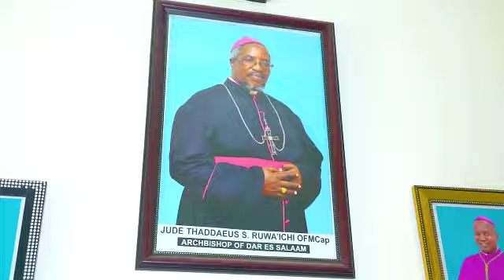Askofu Mkuu Ruwa'ichi Kushiriki Chakula cha Hisani Kuchangia Ujenzi Nyumba ya Mapadre Mbweni Teta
Baba Askofu Mkuu Thaddeus Ruwa'ichi OFMCap Pamoja Paroko wa Parokia Teule ya Mbweni Teta Padre Emmanuel Joseph Makusaro Wanawaalika Waamini na Wote Wenye Mapenzi Mema Katika Chakula cha Hisani Kuchangia Ujenzi wa Nyumba ya Mapadre Mbweni Teta Tarehe 18 December 2022. Karibu Tuungane na Baba Askofu Mkuu katika Tukio hili Muhimu litakalotanguliwa na Adhimisho la Misa Takatifu Itakayoanza saa 2 Kamili Asubuhi. Kuwa Mmoja wa Watakaoshiriki Kuijenga Nyumba ya Mungu na Mungu wetu Atakubariki na Kukuzidishia Mara Mia. Tunakutakia Utume Mwema.